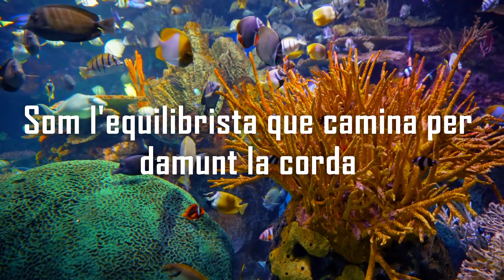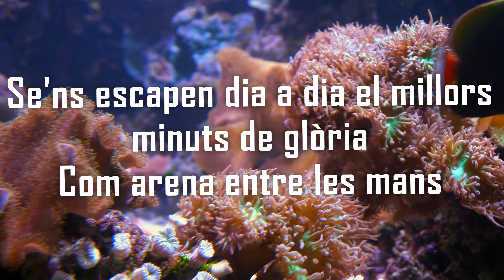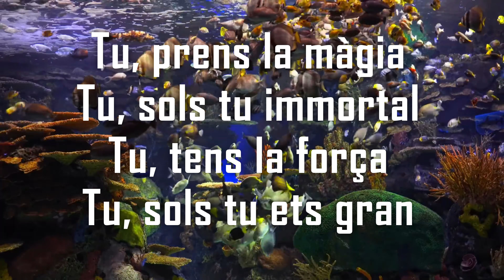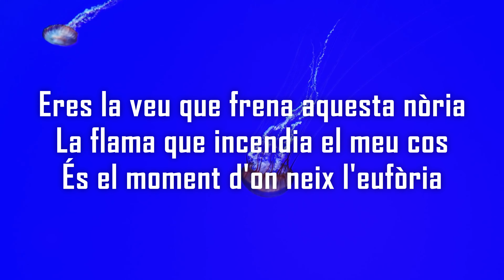Smoking Souls - Vida (Lyrics)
Life is all about energy surging from within ourselves. It soaks the earth and rises in a world filled with corruption. Even though we have to face evil, life always finds a way through.

I do not hold the rights for this song. All the credit and copyright owned by Smoking Souls and Propaganda Pel Fet